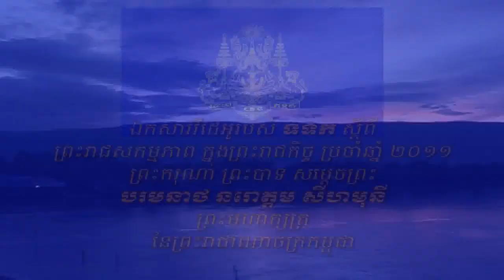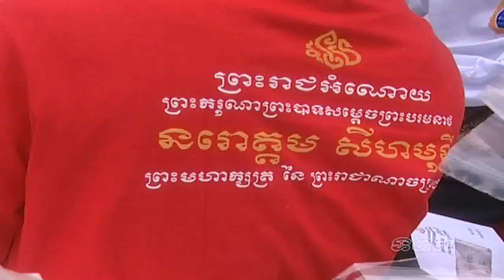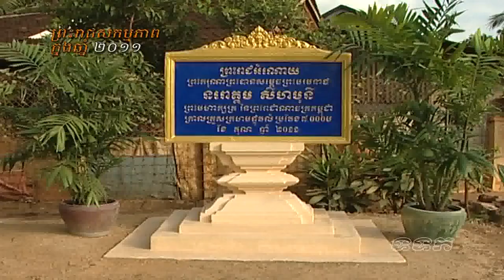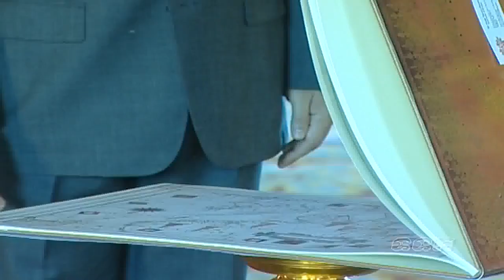2011- 7th Coronation Day of His Majesty King Norodom Sihamoni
ឯកសារវីដេអូ ស្តីពីព្រះរាជសកម្មភាព ក្នុងព្រះរាជកិច្ច ប្រចាំឆ្នាំ២០១១ ព្រះករុណា ព្រះបាទសម្តេច ព្រះបរមនាថ នរោត្តម សីហមុនី ព្រះមហាក្សត្រ នៃព្រះរាជាណាចក្រកម្ពុជា